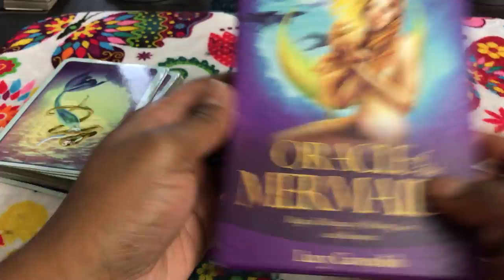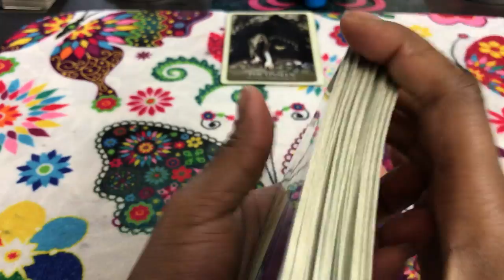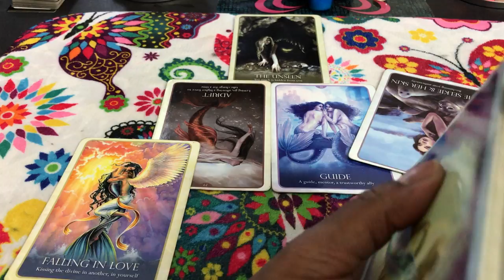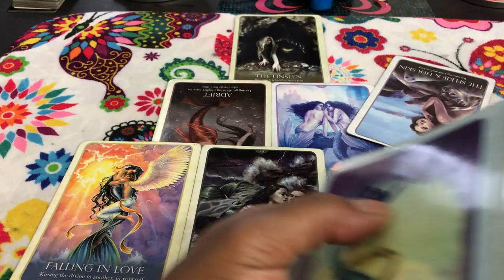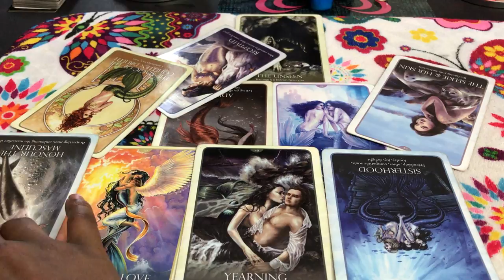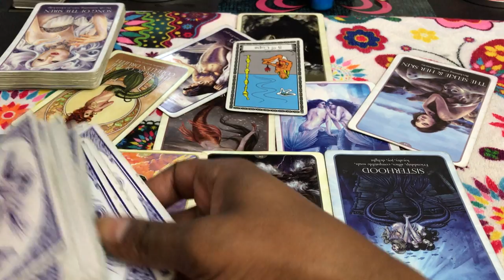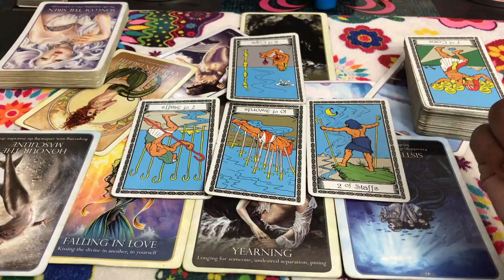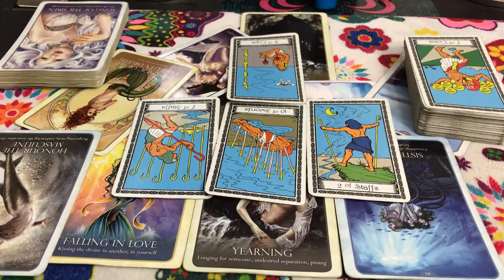🦋 (TIMELESS)) Aries love reading. Torn between society, Lovers and friends. TAROT TAROT